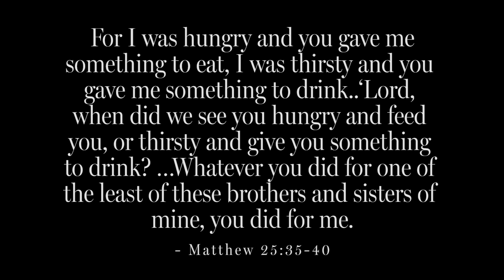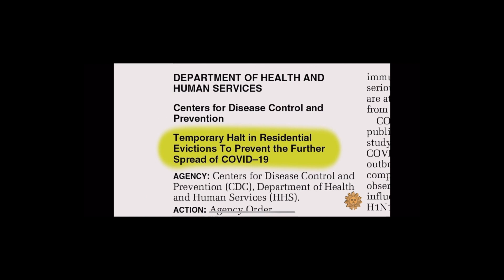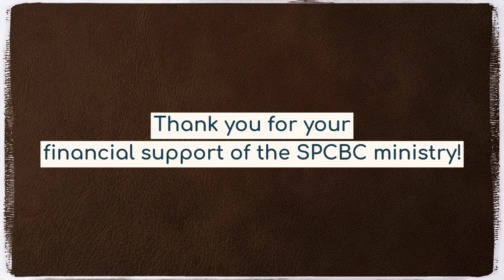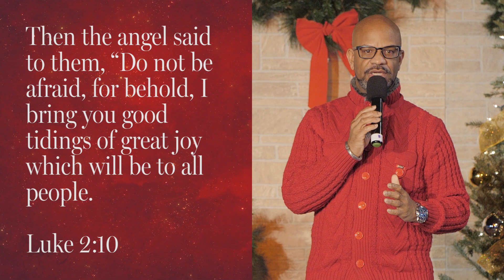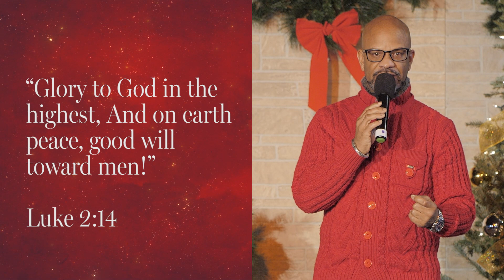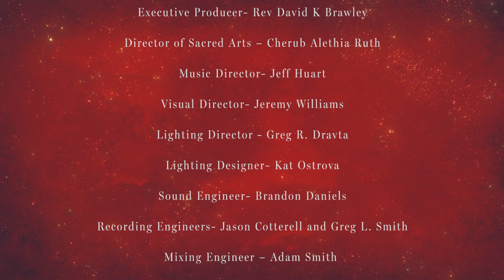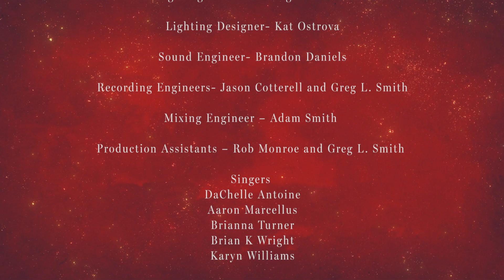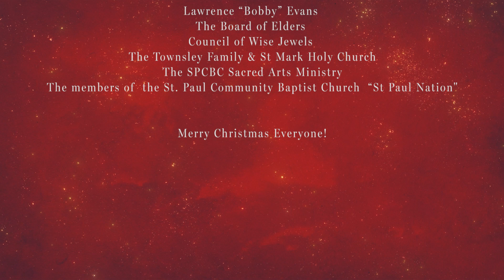Christmas at St. Paul: 2020 Virtual Christmas Concert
Lead Pastor Rev. David K. Brawley and the SPCBC Sacred Arts Music Ministry Present: CHRISTMAS AT ST. PAUL, our 2020 virtual Christmas Concert featuring music from Bishop Nathaniel Townsley, Jr.

On Facbook: St. Paul Community Baptist Church - Brooklyn NY